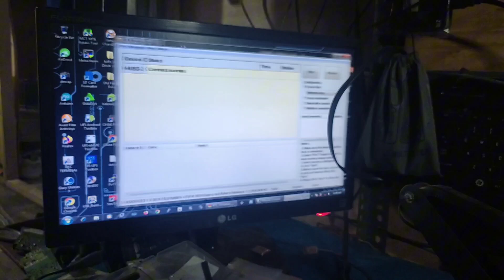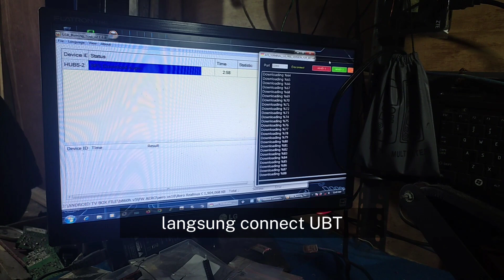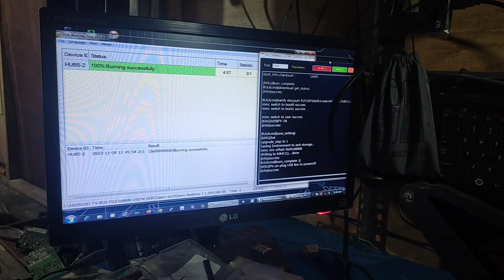Cara Short Pin B860H V5 | Cara Mudah dan Efisien Flash Android Chipset Amlogic